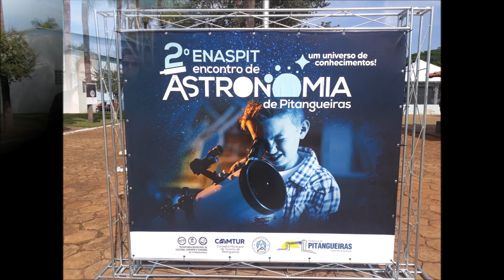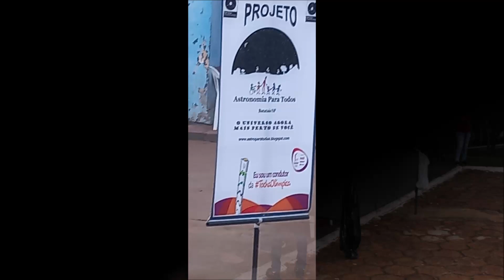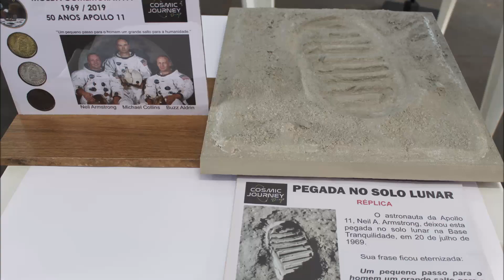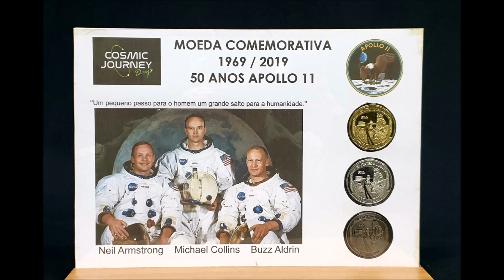Um Resumo de Como foi o 2º ENASPIT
Olá, seja bem vindo ao canal RECEITA DE HOJE, meu nome é Marcelo Locci e nesse vídeo vou mostrar um resumo de como foi o 2º ENASPIT -Encontro de Astronomia de Pitangueiras SP que foi um sucesso.